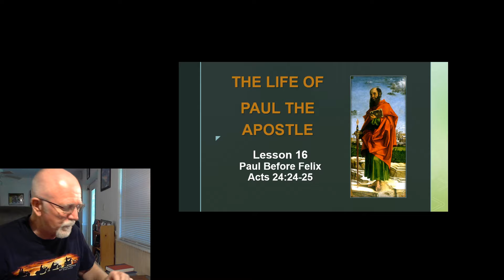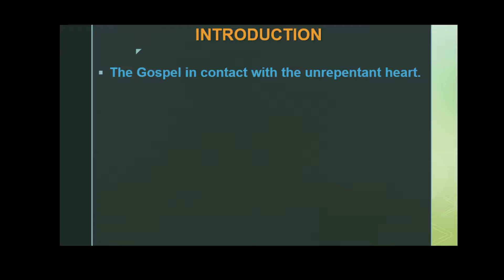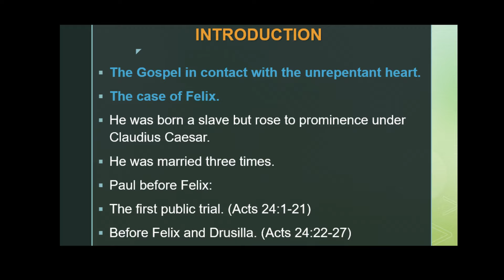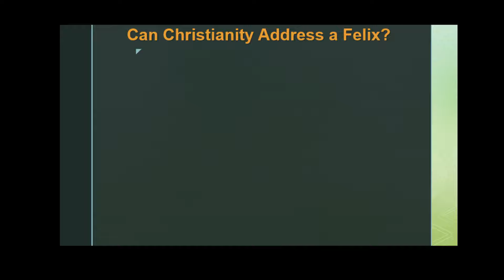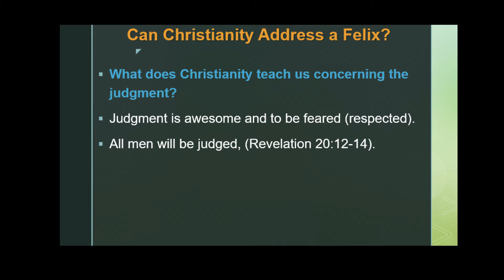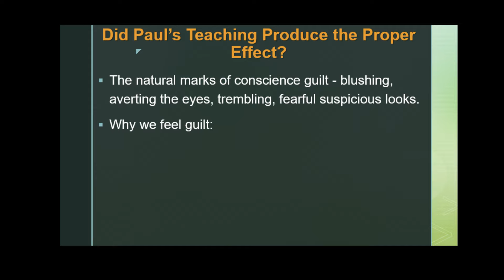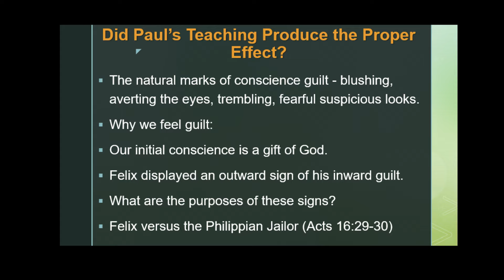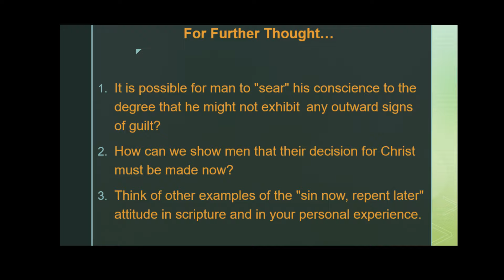The Life of Paul the Apostle: Lesson 16: Paul Before Felix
Acts 24:1-27
For further study:
Jimmy Tuten Jr., From Tarsus to Rome With Paul. (pub. date unknown)
F. F. Bruce, Paul, Apostle of the Heart Set Free, 1977.
Albert Barnes, The Life of the Apostle Paul, 1869 (reprinted 1996).
Manfred T. Brauch, Hard Sayings of Paul, 1989